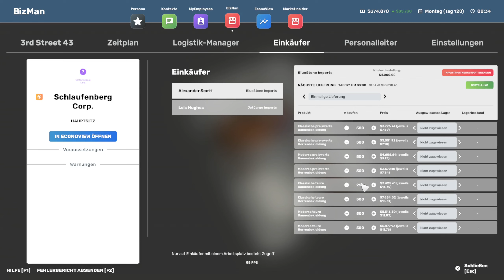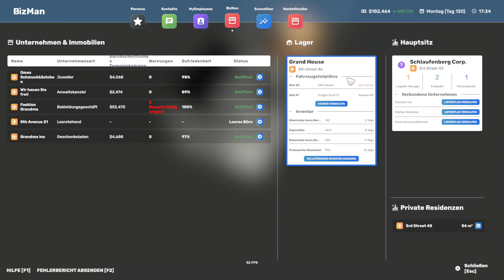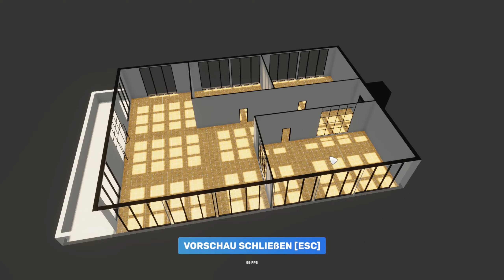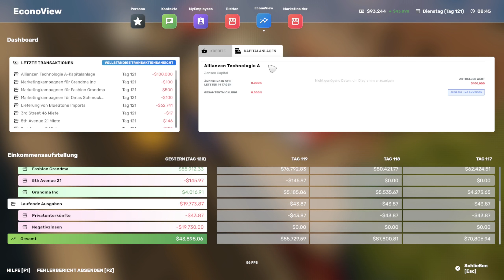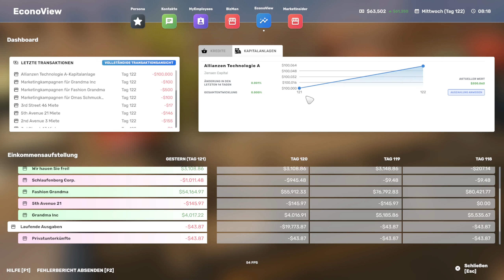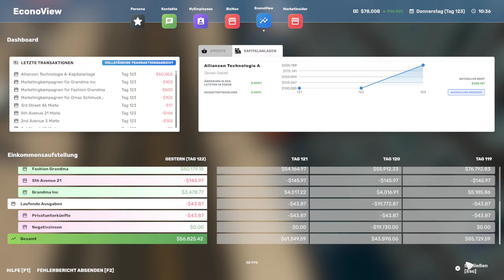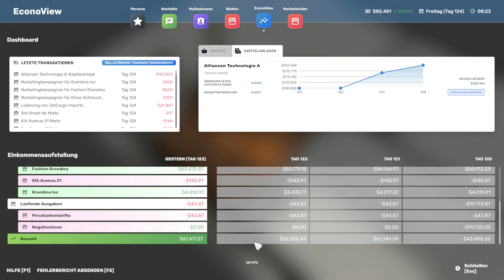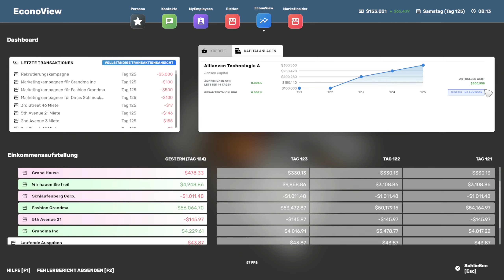Big Ambitions (deutsch) 036 ⚖️ Einmal staatliches Taschen leeren 💸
Werde vom Nichts zum prominentesten Tycoon in New York. Gründe ein Unternehmen, arbeite clever, lass es florieren und genieße dein Leben. Wie willst du erfolgreich sein? Wie weit kannst du es bringen? Wie lange kannst du es durchhalten?

Gründe deinen eigenen Geschenkeladen, Supermarkt, Café, Anwaltskanzlei, Bekleidungsgeschäft, Wein- und Spirituosengeschäft, Floristen und vieles mehr. Du bestimmst, was Erfolg ist – ob es ein einzelnes Geschäft, eine Kette von Schnellrestaurants, ein riesiges Unternehmen oder die Entwicklung von Websites in einem Keller ist.

Nimm einen Kredit auf, miete ein Gebäude, entwirf das Logo, renoviere das Geschäft, besorge dir Lagerbestände, verwalte dein Geld, stelle Personal ein und baue deine Infrastruktur auf. Vielleicht musst du bald damit beginnen, Produkte aus dem Hafen zu importieren und sie über ein Netz von Lagern zu vertreiben.

Ein größeres Unternehmen bedeutet Manager. Stelle Personalleiter, Logistik-Manager und Einkäufer ein. Sie alle brauchen Schreibtische und Computer, also brauchst du einen schickesn Hauptsitz.

Du brauchst einen Lieferwagen? Fahre zu einem Händler und kauf einen. Du brauchst Lebensmittel? Geh in einen Supermarkt, aber achte darauf, dass du zu Hause einen Kühlschrank hast. Big Ambitions ist eine Lebenssimulation, in der deine Spielfigur physisch mit der Welt interagieren muss, um zu überleben und erfolgreich zu sein.

Betritt ein beliebiges Gebäude in New York und kaufe es. Von einer kleinen Wohnung bis zu einem traumhaften Penthouse in Midtown, einem luxuriösen Stadthaus in Hell's Kitchen oder einer Reihe von Wolkenkratzern. Bestücke sie mit Möbeln, die zu deinem Stil und deinem Stand passen. Investiere dein hart verdientes Geld in Immobilien, um dein Imperium zu vergrößern. Übernimm Stück für Stück die Stadt.

Gib deinen Reichtum aus, wie du willst. Kaufe einen großen SUV, einen rasanten Sportwagen oder den neuen luxuriösen Mersaidi S500. Vielleicht riskierst du alles in den Casinos oder legst dein Geld in Investmentfonds an und holst die Ernte ein.

Wenn du Fortschritte machst, musst du immer darauf achten, dass du genug Schlaf bekommst und gesund und glücklich bleibst. Genieße die Reise, denn wenn du älter wirst, wirst du feststellen, dass man mit Geld keine Zeit kaufen kann oder doch?

Big Ambitions hebt das, was Sie an der viralen Sensation „Startup Company“ lieben, auf ein noch höheres Niveau.